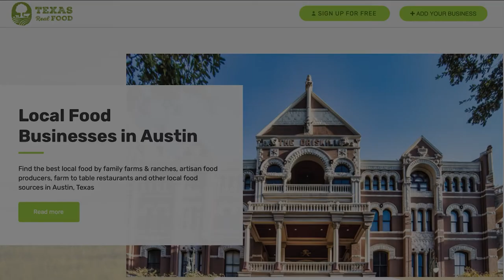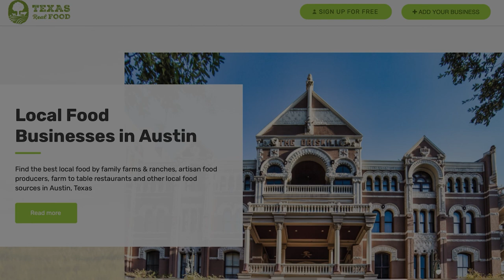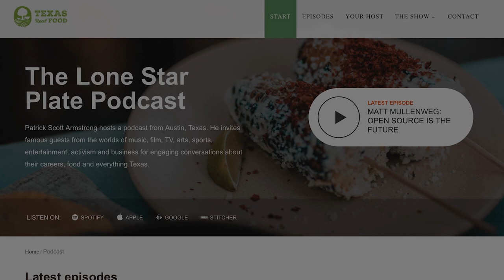NEW Book about Psych-Rock Pioneer Roky Erickson Coming Out!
Brian T. Atkinson on his New Book about Psych-Rock Pioneer, Roky Erickson, and Texas music history. More on The Lone Star Plate

Brian T. Atkinson is an author, producer, and record label owner, and has a new book coming out on November 15th, ‘True Love Cast Out All Evil: The Songwriting Legacy of Roky Erickson’. I managed to get my hands on an early copy, and it is an awesome look at Texas music history and the crazy life of Roky Erickson.

In this interview, we didn’t only talk about the book, but Brian also asked me a few questions about interviewing and the podcast and shared some great Austin food recommendations...

“The best interviews are ones where you ask your first question and then you don’t ask anything else you’ve prepared.” - Brian T. Atkinson

Time Stamps:
00:00 - Introducing our guest Brian T. Atkinson.
02:51 - Texas Real Food - Discover Local Food in Texas
06:40 - Why Brian decided to write a book about Roky Erickson.
11:54 - The challenges of writing about something that’s never been documented before.
15:05 - How Brian conducts the interviews for his books.
19:50 - The emergence of long-form interview podcasts.
24:04 - My interviews with James McMurtry and how I got him to open up so much.
26:27 - What Brian is trying to achieve with his new book.
31:03 - The most impactful parts of Brian’s book.
35:39 - The prevalence of drugs among music geniuses.
44:22 - The difficulties of making money as a musician or author.
47:49 - The hardships of working in the restaurant industry and why I left.
53:39 - Brian’s love of cooking and our special food trivia quiz.

Resources:
Pre-Order 'True Love Cast Out All Evil: The Songwriting Legacy of Roky Erickson'